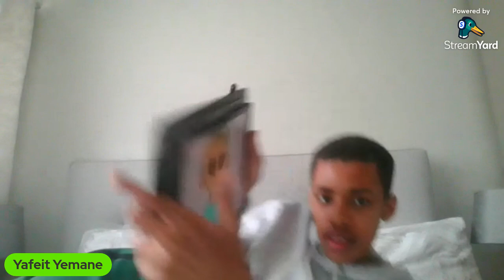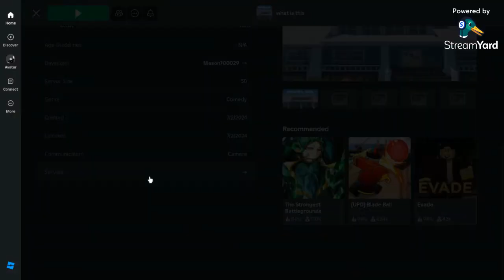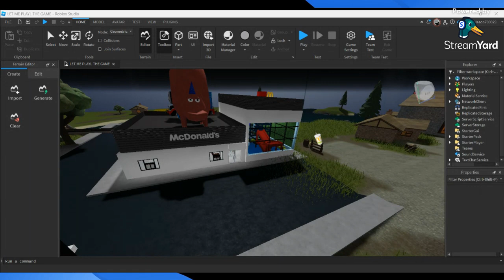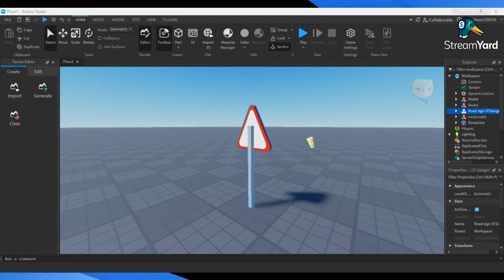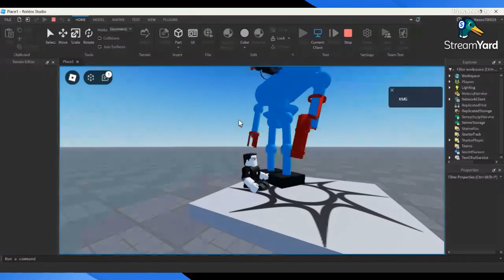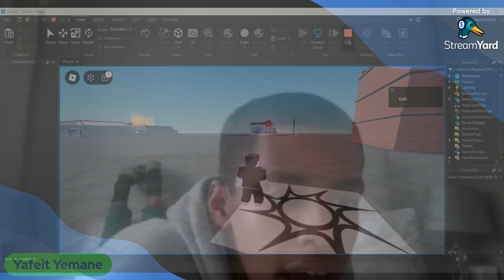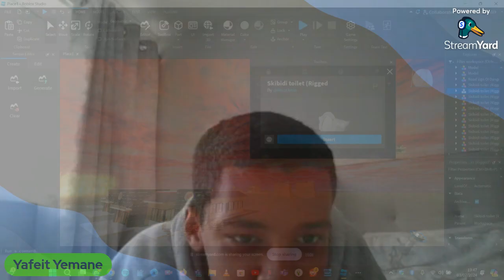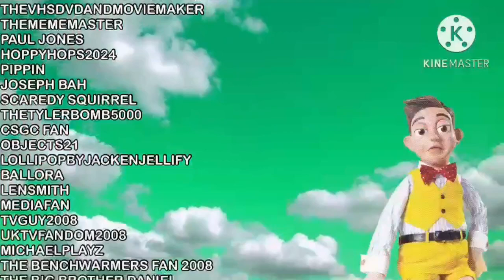Yafeit's Streamyard Recordings series 4 episode 6